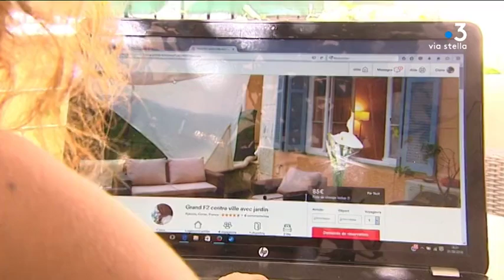Taxe de séjour AirBnB en Corse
Equipe -
WORMSER Camille
PERROUD Marc